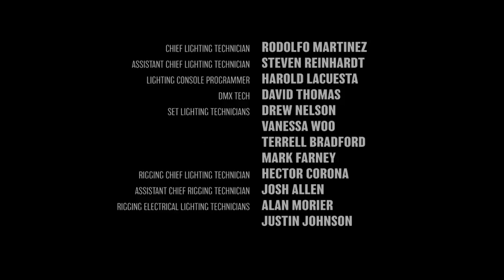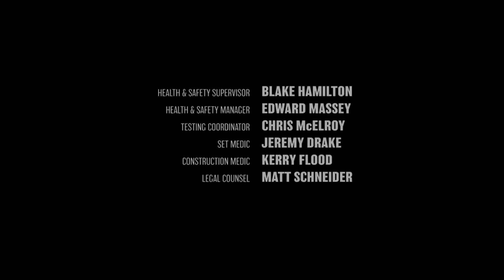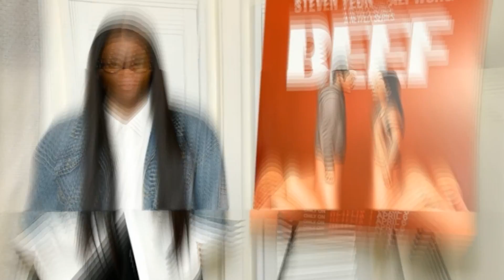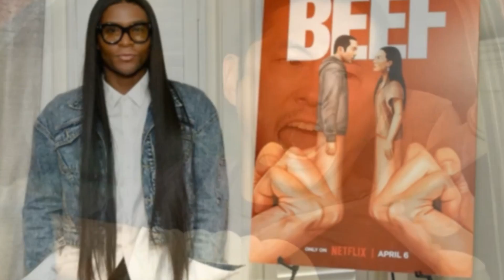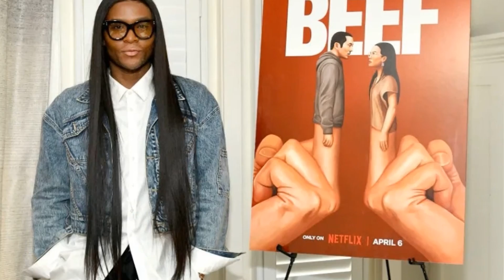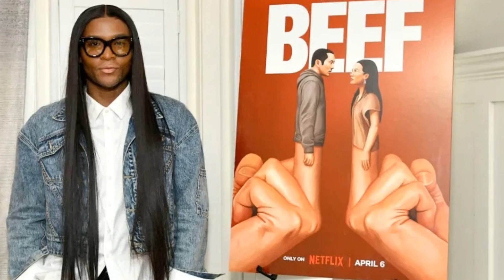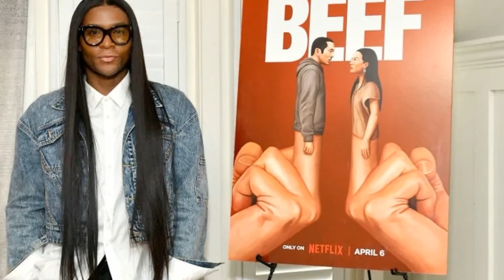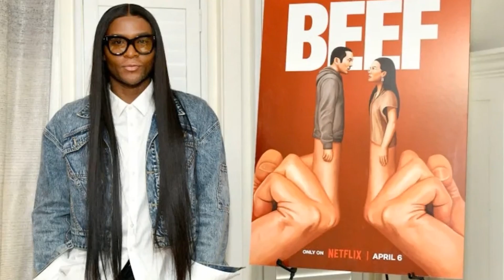Beef Ending Explained | Beef Season 1 Review | New Netflix Series Review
Beef Netflix | Beef Series Review And Fact

Beef is an American comedy drama miniseries created by Lee Sung Jin for Netflix. It stars Steven Yeun and Ali Wong as two people whose involvement in a road rage incident begins to consume their lives. Appearing in supporting roles are Joseph Lee, Young Mazino, David Choe, and Patti Yasutake.

Beef was released on Netflix on April 6, 2023, to acclaim from critics who praised Yeun and Wong's performances, as well as the writing and directing

Beef Details - Created by - Lee Sung Jin
Starring- Steven Yeun, Ali Wong, Joseph Lee, Young Mazino, David Choe, Patti Yasutake,

All copyright reserved by @tadkamedia12 FOR BUSINESS ENQUIRY, LIVE SHOW, SPONSERSHIP CONTENT US :- Connect With Tadka media Studio SUBSCRIBE - CONNECT Tadka Media ON SOCIAL MEDIA LINK (Ashu Modi) :- FACEBOOK INSTAGRAM 🙏🙏 Thanks for watching 🙏🙏 Disclaimer :- Copyright Disclaimer Under Section 107 of the Copyright Act 1976, allowance is made for "fair use" for purposes such as criticism, comment, news reporting, teaching, scholarship, and research.